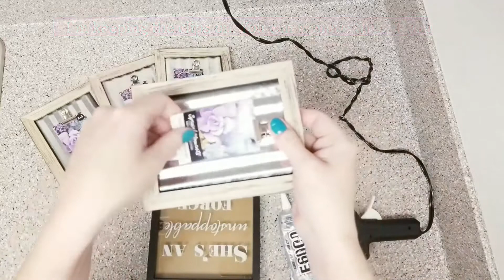Dollar Tree DIY Farmhouse Christmas Decor | Farmhouse Christmas 2020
In this video I will show you how to make these EASY & Beautiful DIY Farmhouse Christmas Decor Ideas. These are budget friendly and EASY to make projects that will dress up your home for Christmas. All of these projects are simple and affordable to make. I am having so much fun getting into the Christmas spirit and I can't wait to share more of my ideas. ❤

I really do appreciate all the support and I hope you enjoyed watching!